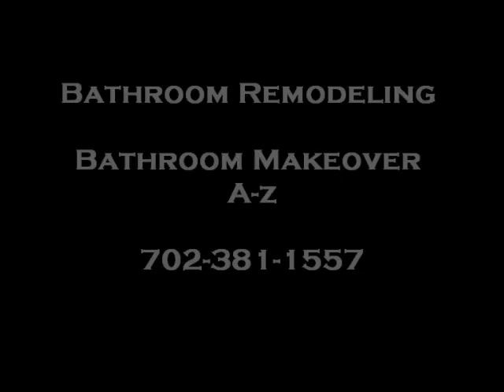Remodeling bathroom remodeling | kitchen remodeling Rancho oakey, NV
Remodeling -- we specialize in remodeling in Rancho oakey, NV.